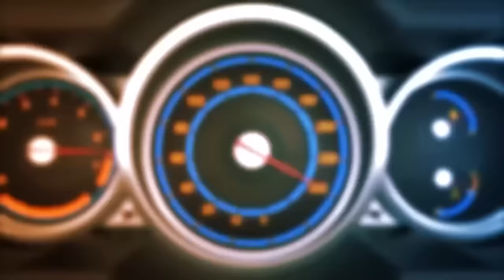30대 신용불량에 벤츠 풀 할부로 사면 벌어지는 일 (CLS 63AMG)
강력한 카푸어가 등장을 했습니다
30대. 신용불량. 벤츠사면 어떻게 될까